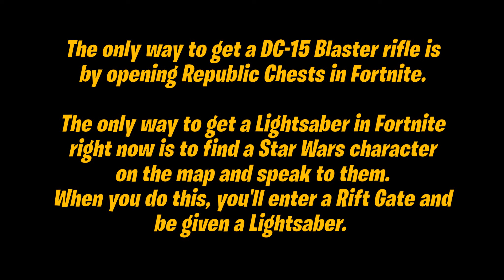How to Slide distance with a Lightsaber or DC-15 Blaster equipped in Fortnite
How to easily Slide distance with a lightsaber or DC-15 Blaster equipped in Fortnite Chapter 4 Season 2 Star Wars Find The Force Guide
Fortnite Quest Help

Slide distance with a lightsaber or DC-15 Blaster equipped (25)

The only way to get a DC-15 Blaster rifle is by opening Republic Chests in Fortnite.

Here are locations with Republic Chests:

North of Shattered Slabs
Southwest of Frenzy Fields
West of Slappy Shores
North of the Brutal Bastion

The only way to get a Lightsaber in Fortnite right now is to find a Star Wars character on the map and speak to them. When you do this, you'll enter a Rift Gate and be given a Lightsaber.